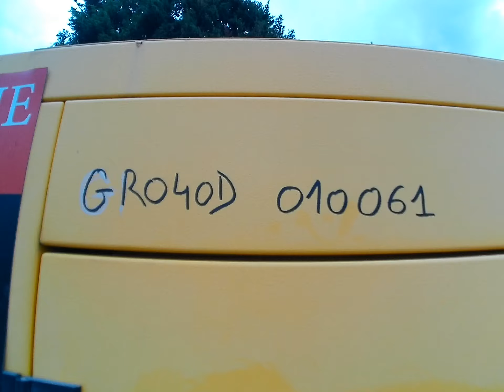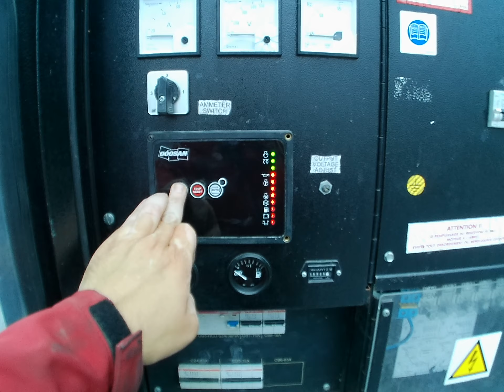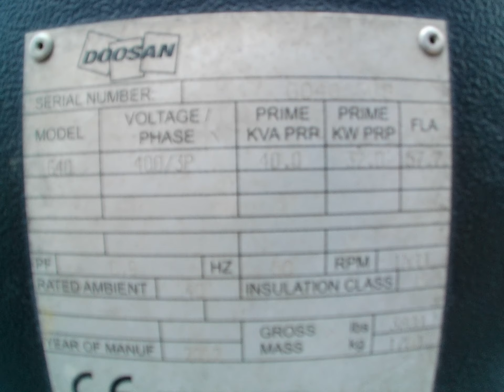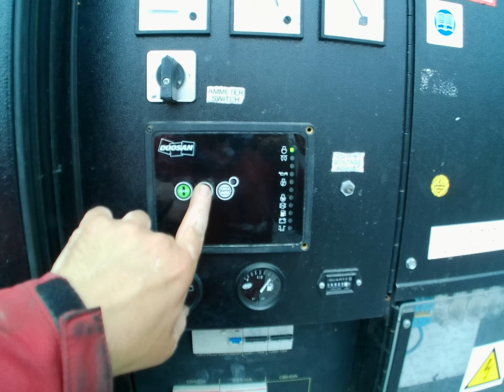GROUPE ELECTROGENE 40KVA - 230/400V - DIESEL - DOOSAN DE 2012 - GRO010061 MERCIER BELGIUM